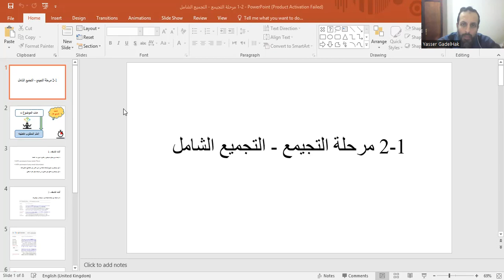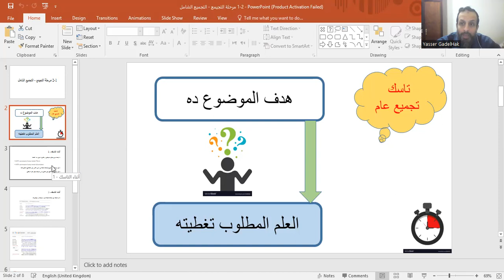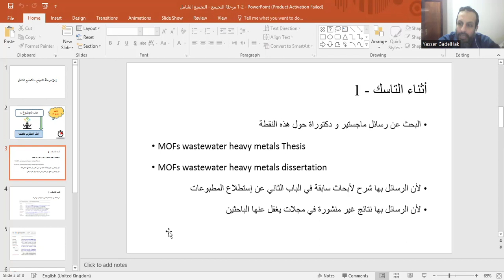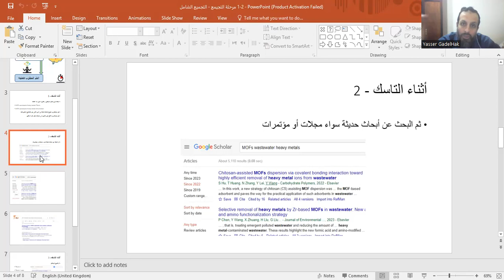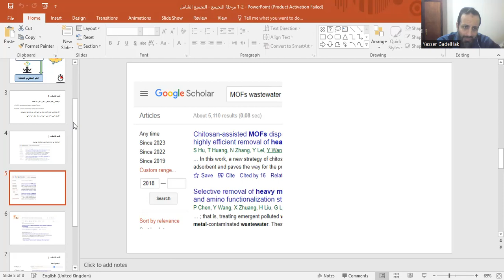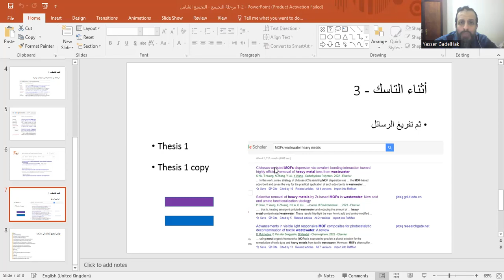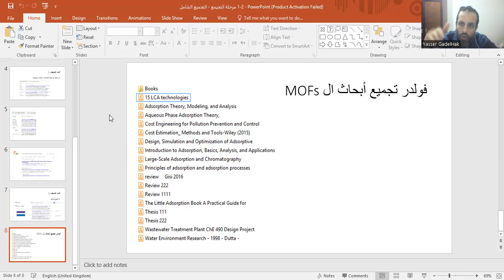1 2 مرحلة التجميع التجميع الشامل